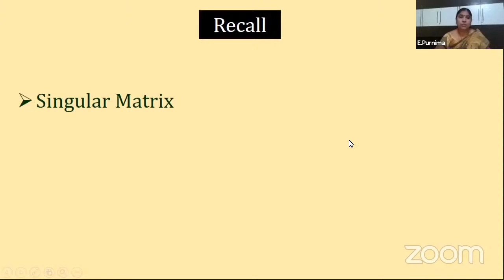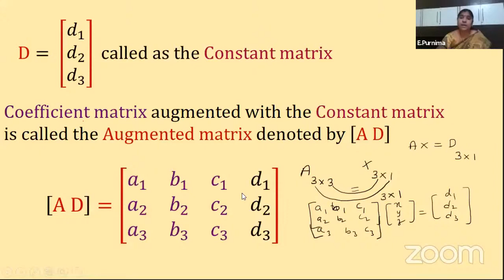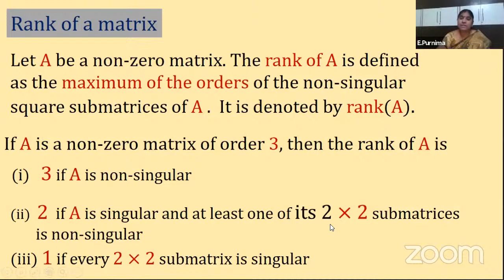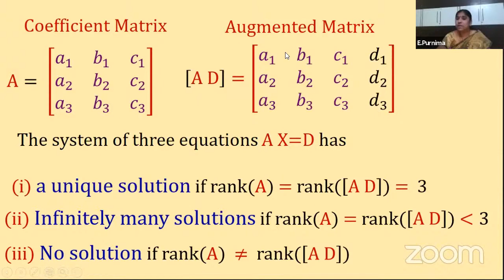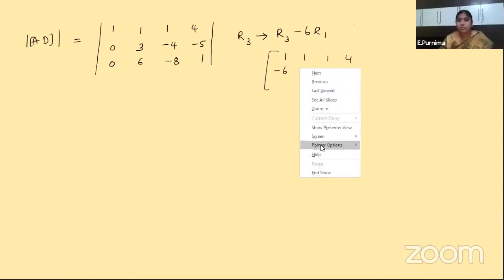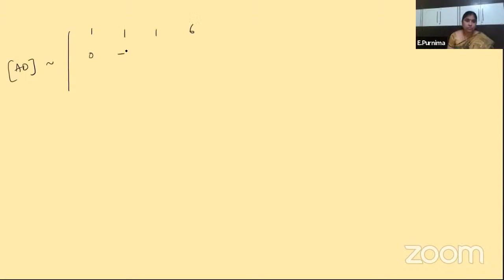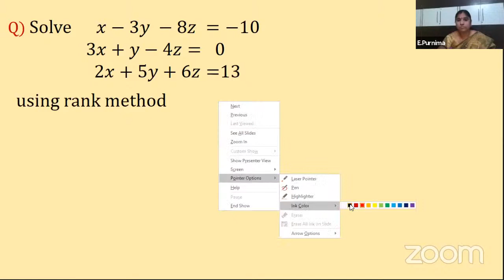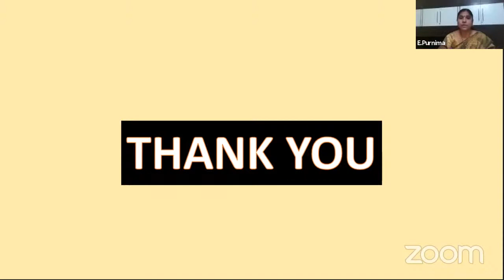Mathematics IA || Matrices || Ls- 7 || Mrs E Purnima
Intermediate I Year Mathematics